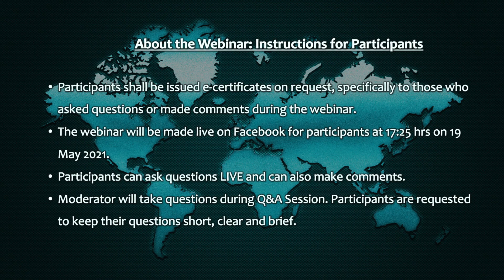AAS Webinar by Dr George Tzogopoulos on European Union's Indo-Pacific Strategy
Register free for the next AAS Webinar scheduled on 19th May 2021 at 5:30 PM (IST) by Dr George Tzogopoulos (Director, EU-China Program, European Institute, Nice, France and Fellow, Begin Sadat Centre, Bar-Ilan University, Tel Aviv, Israel) on the theme, "European Union's Indo-Pacific Strategy" @

Dr George N. Tzogopoulos is currently Director of the EU-China Program at European Institute, Nice (France). He is also a Fellow at Begin Sadat Centre, Bar-Ilan University, Tel Aviv (Israel). In the summer of 2017, George was selected as ‘young leader’ by China’s Diplomatic Academy, and in the spring of 2019, he was an International Visitor Leadership Programme (IVLP) Fellow of the US Department of State.
He has wide public outreach through his critically acclaimed and renowned work widely published as books, edited volumes, reputed journal articles, editorials in newspapers, media appearances, interviews and blogs. He is a regular columnist in Global Times, china.org.cn, Jerusalem Post and TA NEA etc. He is the author of three books: US Foreign Policy in the European Media: Framing the Rise and Fall of Neoconservatism (IB TAURIS), The Greek Crisis in the Media: Stereotyping in the International Press (Ashgate) and Understanding China (Sideris, forthcoming, in Greek).